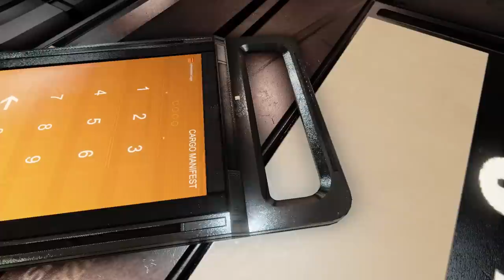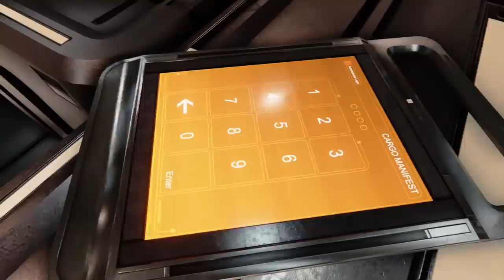Modular SciFi Hallways Trailer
Modular SciFi assets give you the tools to create visually impressive environments for your UE4 project. Our ever expanding library of next gen assets give you extensive customization over your models. Set yours apart and give it a personal touch that marks these assets as your own.

-Customize up to 4 individual colors and PBR values per asset.

-Highly modular assets, seamless integration between packs.

-Next Generation quality visual standard.

-Multiple example environments.

-Post release support and updates.

AVAILABLE NOW!

VIEW MORE SCREENSHOTS!